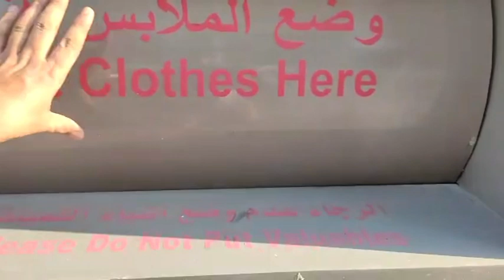The Startling Truth Behind Dubai's Forgotten Wardrobe